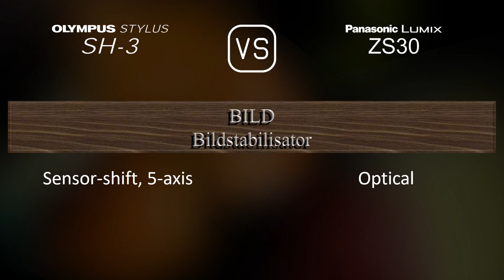Olympus Stylus SH-3 vs. Panasonic Lumix ZS30: Ein Vergleich der technischen Daten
Dieses Video gibt einen Überblick über die Olympus Stylus SH-3 und die Panasonic Lumix ZS30 in einem parallelen Technikdatenvergleich (comparison of specifications). Vielen Dank fürs Zuschauen.

00:25 EINFÜHRUNG
00:33 KAMERAGEHÄUSE
00:40 BILDSENSOR
01:01 BILD
01:16 OPTIK & FOKUS
01:55 BILDSCHIRM
02:13 FOTOGRAFISCHE FUNKTIONEN
03:06 VIDEOGRAFISCHE FUNKTIONEN
03:20 SPEICHERUNG
03:24 KONNEKTIVITÄT
03:49 ALLGEMEINE ANGABEN
04:07 SONSTIGE FUNKTIONEN